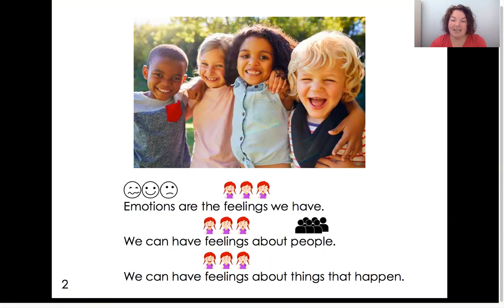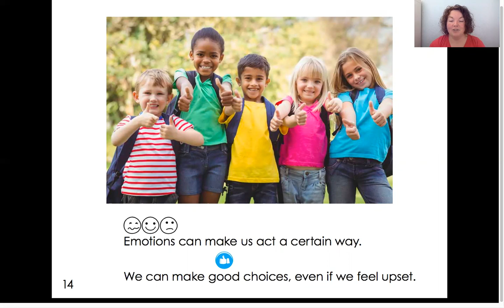Emotions read by Miss Z.